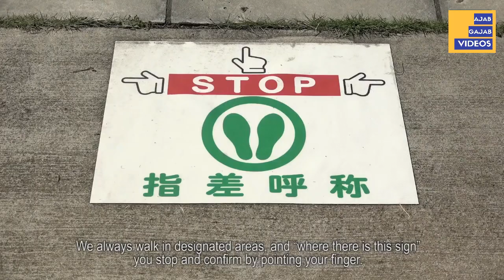How KITKAT is Made in Factory || Kitkat making || Factory Tour || KITKAT कैसे बनाया जाता है